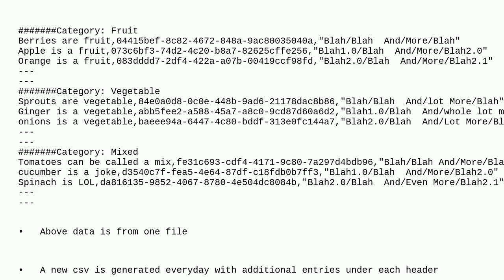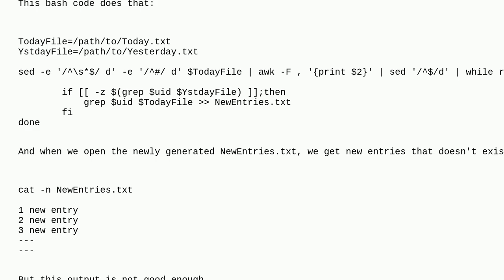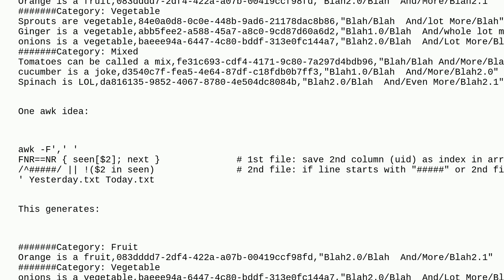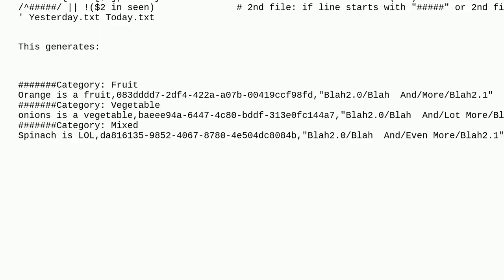Unix: compare 2 csv files using specific column and ignore specific string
compare 2 csv files using specific column and ignore specific string

A special thanks goes out to the community

  bash shell-script awk sed